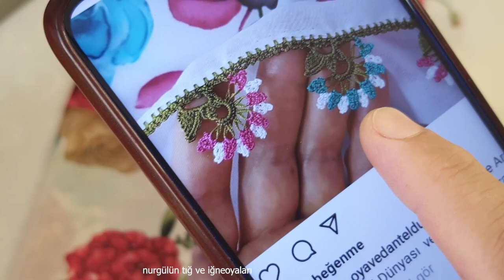tığoyası#924 takipçi isteği kolaylaştırdık ilmek kalem oyası